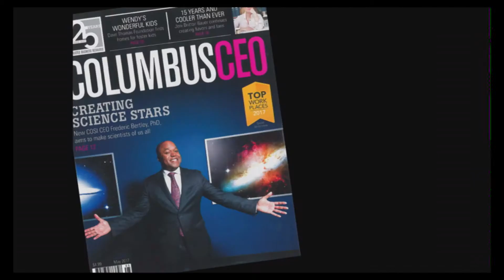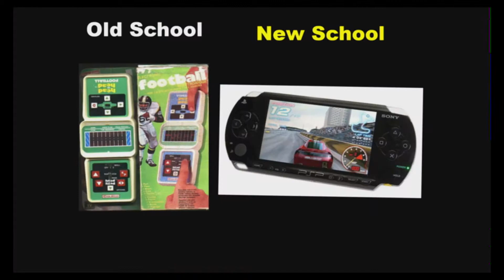Diversity, Youth Spark COSI CEO's Speech at Black History Month Event